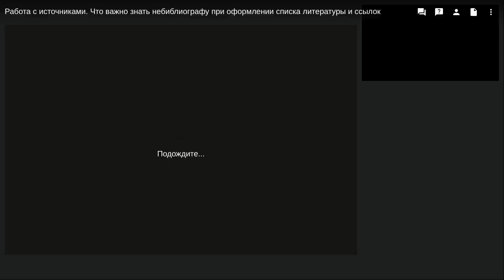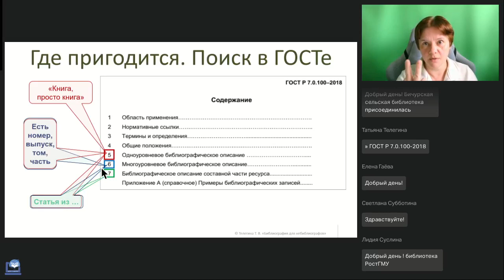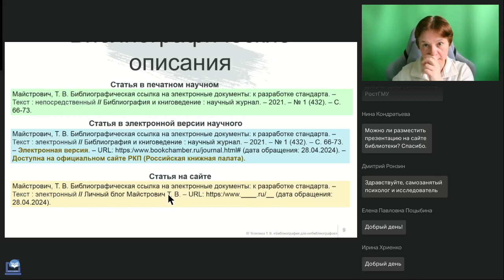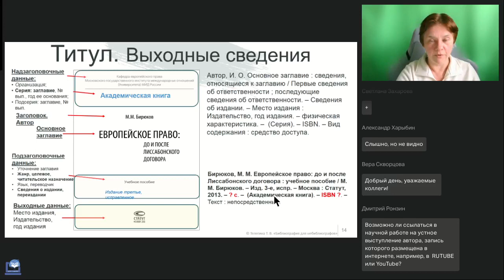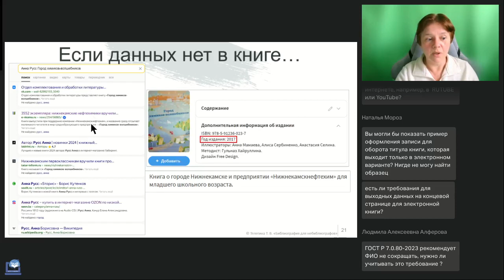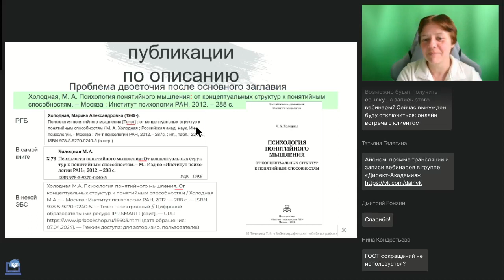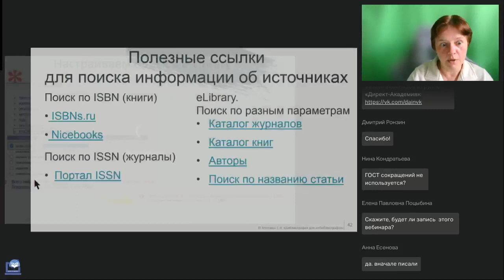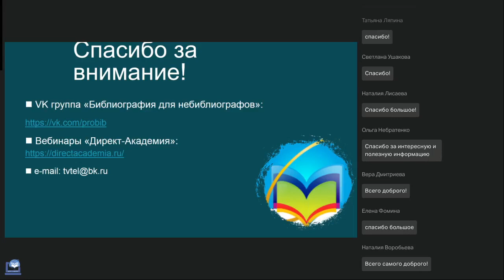Работа с источниками Что важно знать небиблиографу при оформлении списка литературы и ссылок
Вебинар
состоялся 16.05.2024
Ведущая вебинара:

Как находить и уточнять дополнительную информацию об источниках, на которые составляем библиографическое описание. Почему это важно уметь делать (быстро и качественно) и где это может пригодиться еще. Нужно ли добираться до первоисточников, и что делать в случае, если это невозможно.